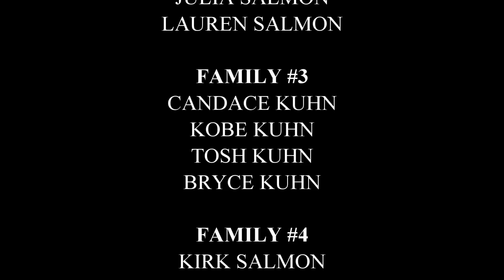The Lazy Song Kidz Bop Version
The Lazy Song From Bruno Mars Kidz Bop Version. The Salmons, Estrada, Kuhns, and Bladh family being lazy on vacation.